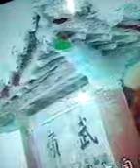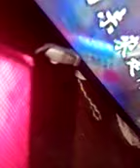說話參了許多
開始有開
時間和
次不一樣cards was dz a aft
City scape daycare
Buttons come死亡之文章下架高一點次三振王品